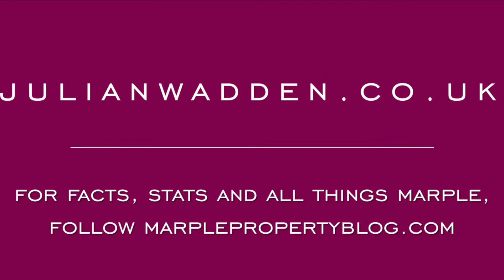23 Smithy Court, Marple